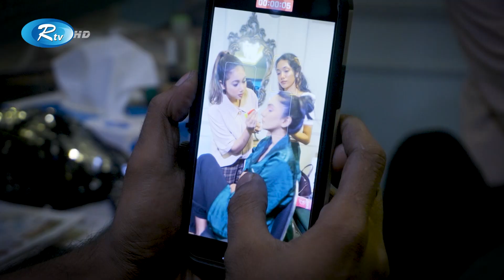Rtv Look at Me । লুক এট মি | Sunerah Binte Kamal | Ep 64 | RtvEntertainment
Rtv Look at Me । লুক এট মি
Featuring  Sunerah Binte Kamal
Location: Eskay Decor
Designer: Fariha Tashmeen Tinny
Makeover: Fariva Elahi
Photography: Fahim Hossain Mim
Location: Eskay Decor
Edit and Color: Rafiqul Islam Rafi
Videographer: Prokash Sarker, SK Omur
Assistant Director: Oli Ahmed Sagor
Producer/Director: Raazu Ahsan

- Team RTV